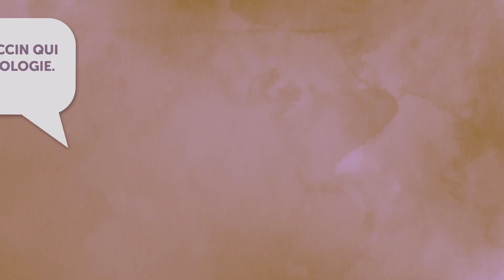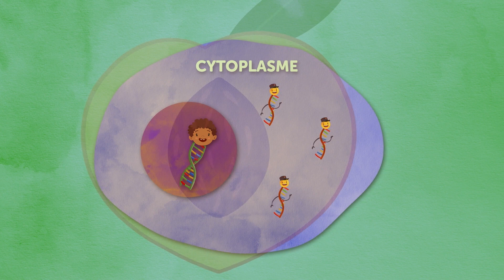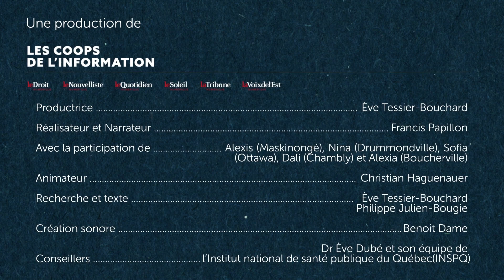Comment fonctionnent les vaccins?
Comment fonctionnent les vaccins traditionnels? Et qu'en est-il des vaccins à ARN messager? Les enfants, qui pourront bientôt être vaccinés contre la COVID-19, se posent beaucoup de questions à ce sujet. Cette nouvelle capsule que nous vous proposons, est imagée, facile à comprendre et rassurante. Elle explique clairement le fonctionnement du système immunitaire et celui du vaccin à ARN messager. Produite par vos Coops, en collaboration avec l'Institut national de santé publique du Québec, elle répond aux enfants et contient des informations scientifiques vérifiées.